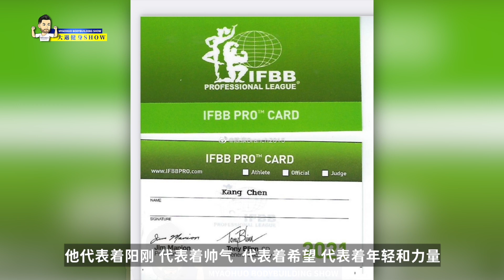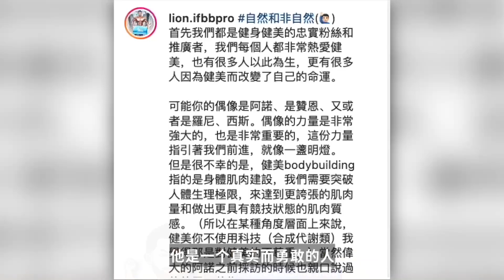【中文字幕】亚洲肌肉舞者刘翔诚实而勇敢面对健美敏感话题+古典王子陈康一个字：牛！+ 鹿晨辉超级大片自由奔放！2021再度辉煌！